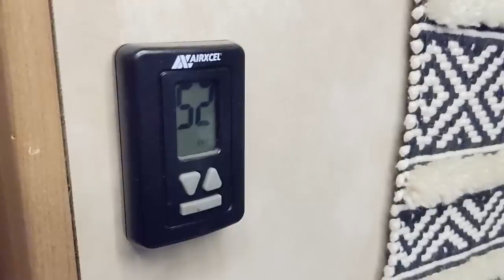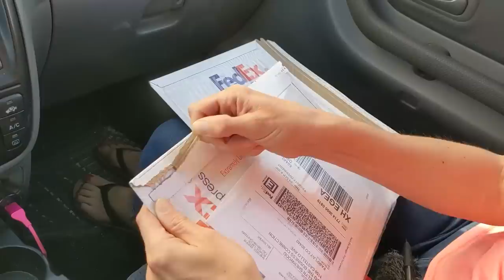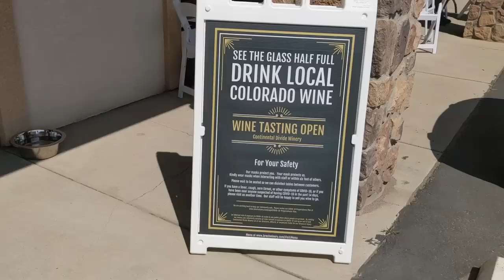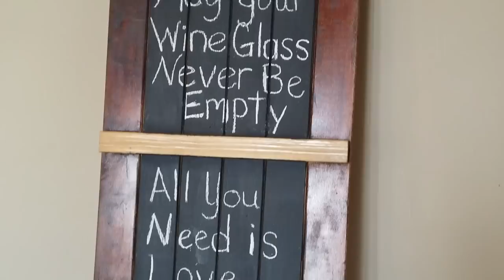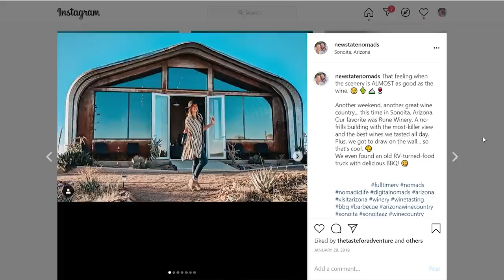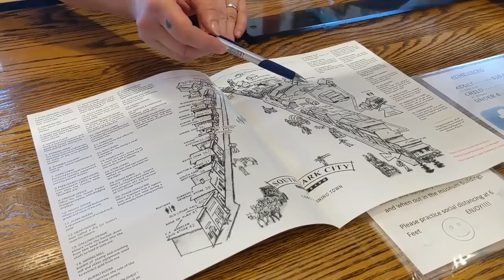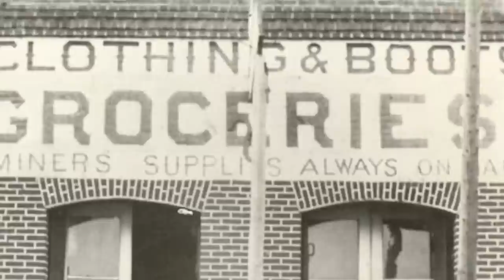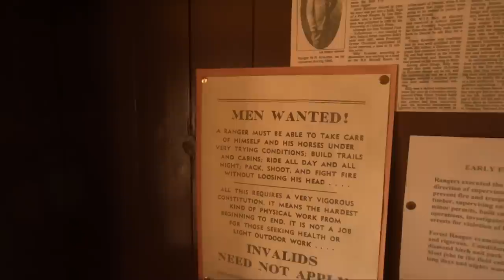Mega Ghost Towns, Breweries & Wineries, Oh My! Fairplay, Colorado | Newstates in the States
Fairplay is not the most famous or the highest mountain town in Colorado, but this episode we show why it may be the most underrated! With an enormous Ghost Town, delicious food and drink, Fairplay is a great stopover when traveling through Breckenridge or heading to Leadville. Plus great FREE lakeside camping!

This episode picks up as we leave Leadville, CO (a must stop for possibly the world's greatest pizza, outlaw history and great hiking!) and head about an hour and a half over the mountain range to the tiny town of Fairplay, Colorado.

Continuing our streak of free camping and not paying for a campsite since early July, we boondocked about 30 minutes outside of town at Antero Reservoir, a free campground operated by Denver Water. There are no hookups so make sure you come prepared with water. There are pit toilets and picnic tables throughout.

We visited as many local spots as we could, stopping at South Park Brewery and then checking out several highly recommended places like Continental Divide Winery. Located in the an unassuming strip mall, the wine is excellent and they offer tastings of wines made with both Colorado and California grapes. It was here that we met Sarah, the wonderful tasting room host who also operates a non-profit called Smart Bellies. During our tasting, we learned about this organization and the great work Sarah (along with the help of dozens of volunteers) is doing to help feed local children.

We knew as soon as we heard about Smart Bellies, that this was the perfect first recipient of the monthly donation program we include as part of the Newstate Navigators, our Patreon community. Each month, we not only donate a portion of all memberships, but match them dollar for dollar from our own pocket to help support the communities we explore. With this month's donation, our Newstate Navigator community will help feed 10 children. THANK YOU from the bottom of our hearts, your support means so much!

After tasting wine, we headed off to get our history fix at South Park City Museum. This is a Ghost Town lover's dream come true, with over 40 buildings collected from a 900 mile radius, the museum gives you an accurate depiction of what a boom town during the gold rush days would have looked like. At only $9 (there is a coupon on their website) it's a steal! You can walk into the buildings, which are decorated in original artifacts, and it's like stepping back in time. There are seven buildings that still sit on their original foundations here. The rest were relocated from various ghost towns.

🌎 Want access to our map and info for EVERY campsite we've stayed in since 2018? 🌎

📖 Resources Available @ NewstateNomads.com 📖

GPS Coordinates, plus the sites, apps and resources we use to find free camping across North America.

Turquoise Lake near Leadville, CO

🚐 Missed an episode in our 25 episode Mexico series, VivaNewstates? Full playlist here!